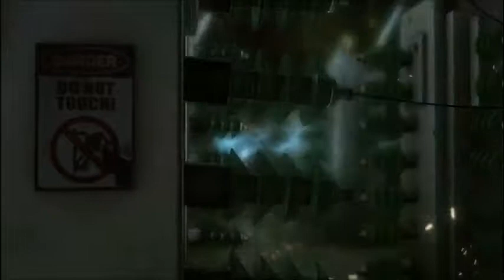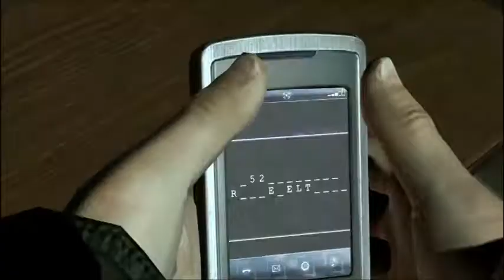Lets Play Heavy Rain Teil 12 - Prüfung des Schmetterlings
Der nächste Test führt Eathan durch ein nicht ganz so stillgelegtes E-Werk.